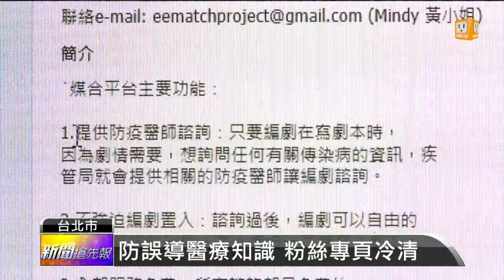【2014.03.09】編劇缺醫療知識 疾管署導正視聽 -udn tv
台灣連續劇為了抓住觀眾的心，常常會安排劇中人物生病的橋段，來賺人熱淚或是增加緊張氣氛，但是卻可能因為編劇的醫學知識不足鬧出笑話。疾管署委託世新大學調查從2001年至今本土劇裡最愛演的疾病，包括癌症、憂鬱症、以及愛滋病都上榜，所以特地成立網路衛教粉絲專頁，要編劇有問題盡量問，不要誤導觀眾。完整內容 , FB , Twitter , G+